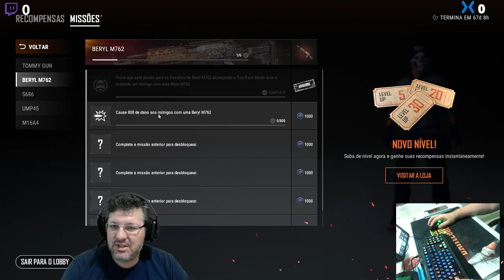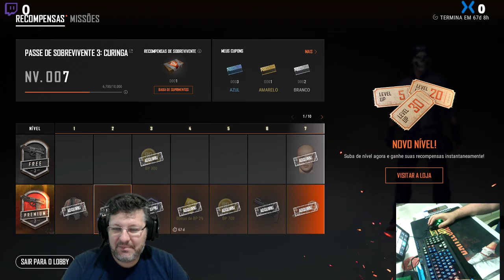Vitória depois de uma Maratona em SANHOK - PUBG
Galera consegui uma vitória, quase impossível depois de cruzar o mapa SANHOK inteirinho de um lado a outro. Quase sem kit, sem bala. Finaleira dei sorte e peguei um cara meio Noob no final que pinou um pouco.